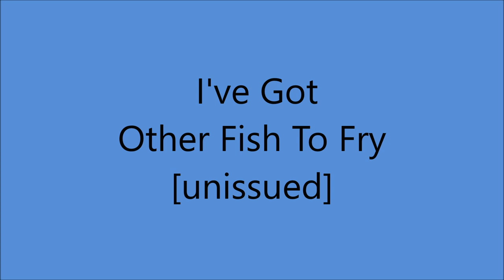Eddy Arnold - I've Got Other Fish To Fry [1947].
[Written by   Eddy Arnold - Jimmy Rule]

Eddy Arnold [gt/vcl solo], Jack Shook [gt], Little Roy Wiggins [steel gt],
Rollin Sullivan [el mandolin], Charles Grean [bass], Buck Lambert [fiddle].
Sam Liner [piano]...Producer: Stephen Sholes and Charles Grean